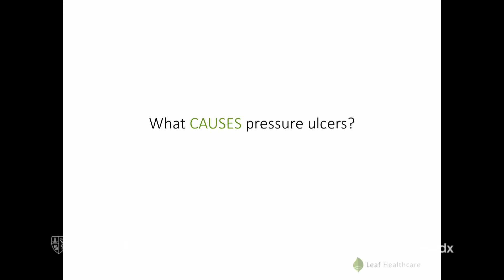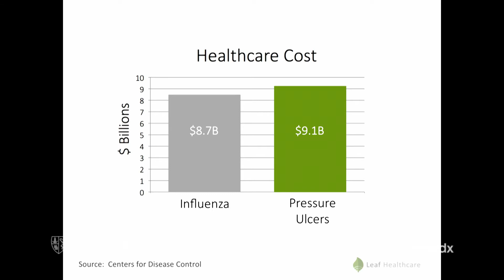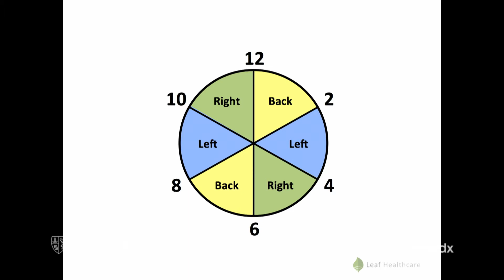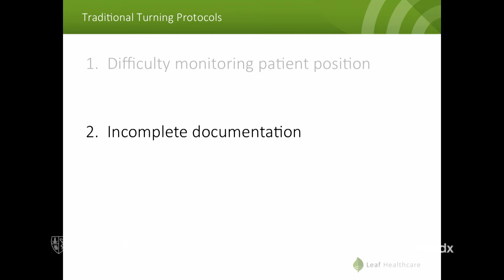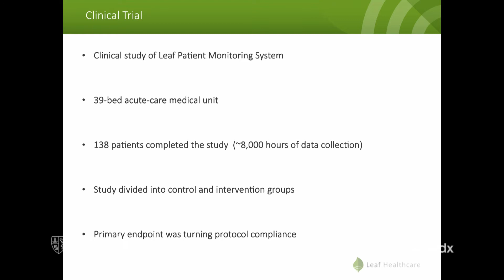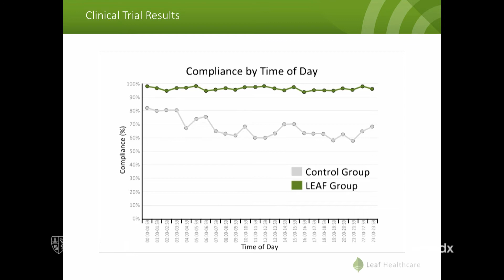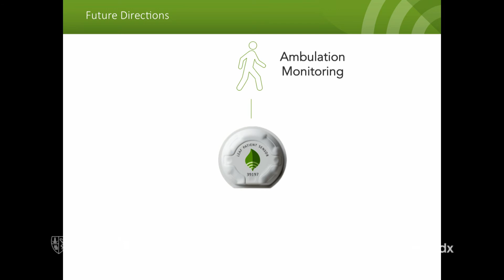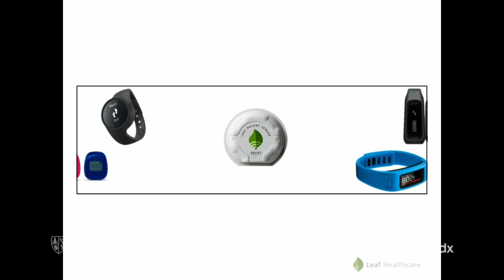Barrett Larson on the Leaf Patient Monitoring System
Dr. Barrett Larson presents at Stanford Medicine X at Stanford University on Saturday, September 6, 2014.